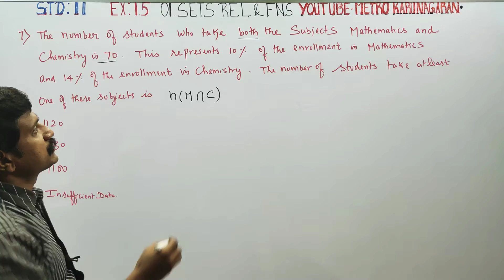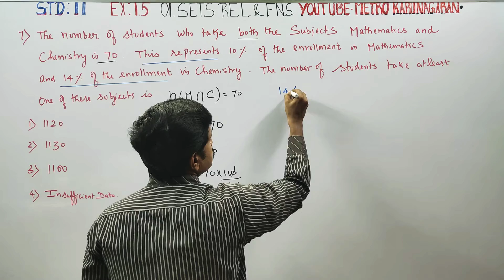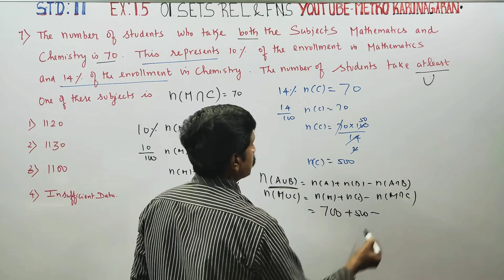11th Std Maths Ex.1.5(7) The number of students who take both subjects Mathematics and Chemistry is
One marks Multiple choice questions